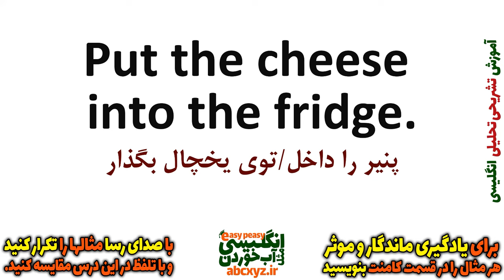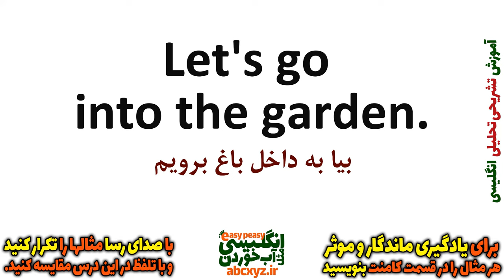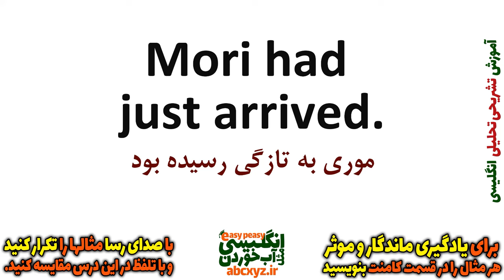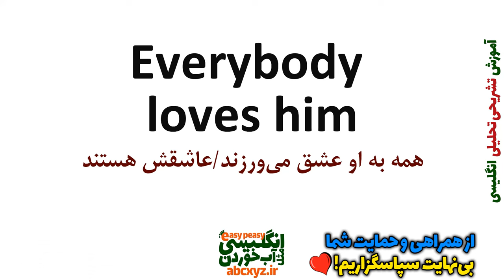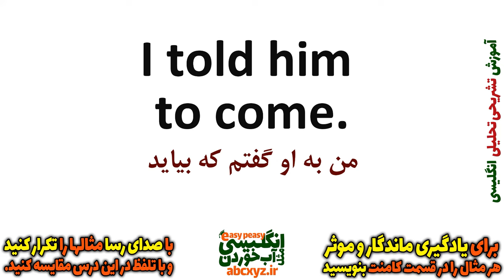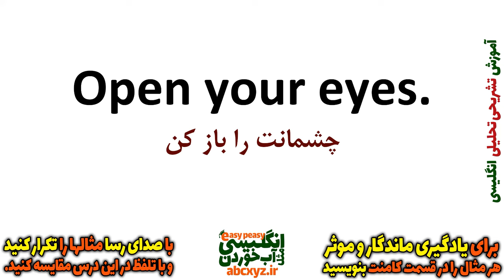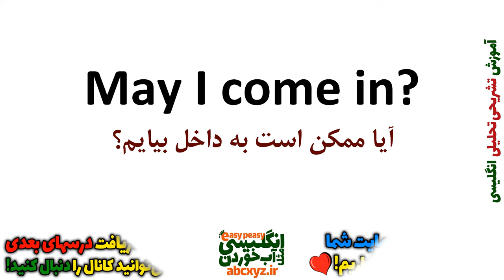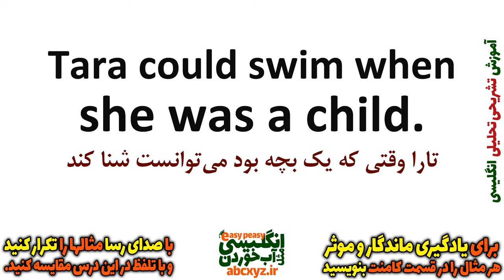یادگیری زبان انگلیسی - از مبتدی تا پیشرفته انگلیسی مثل آب خوردن درس 20